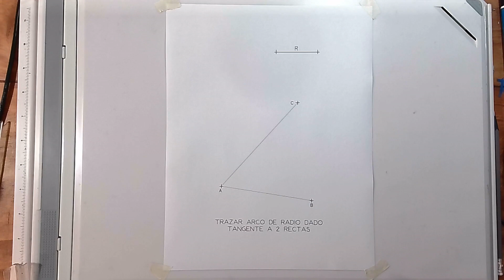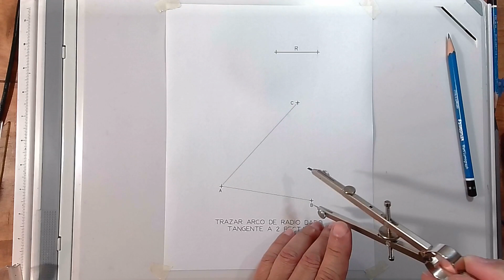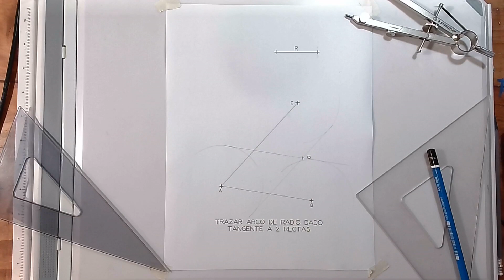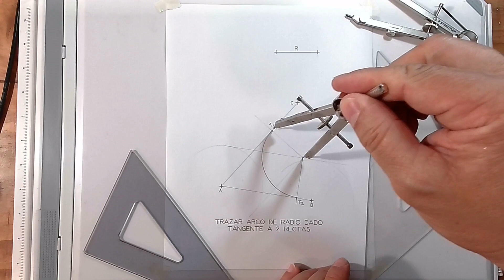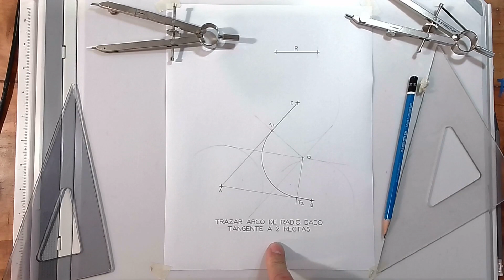Geometría Aplicada 35: Circunferencia tangente a 2 rectas NO perpendiculares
Geometría Aplicada ejercicio 35: Trazar una circunferencia que sea tangente a 2 rectas para el caso de que dichas rectas no sean perpendiculares perpendiculares entre si